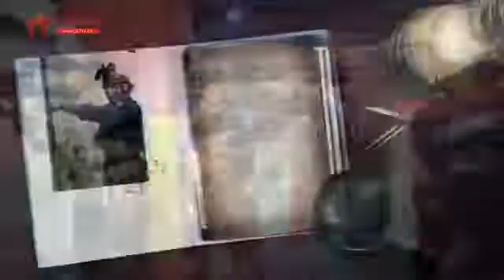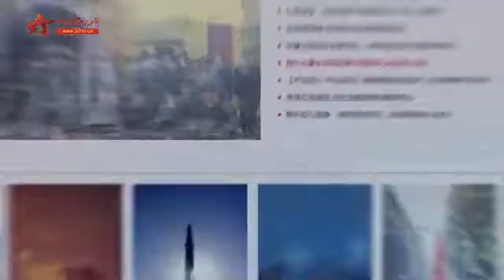《军迷档案》：Lee——带你探寻战术达人的“进阶秘籍”（上）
他，是一名资深的军事装备发烧友，更是一个痴迷军事运动的极限达人。无论是各类装备的构成搭配，还是战术小队中的技术动作要领，他一直在寻求着深度军事体验带来的乐趣。本期《军迷档案》我们来到Lee的工作室，带您探寻战术达人的“进阶秘籍”。（中国军视网·中国军号出品）